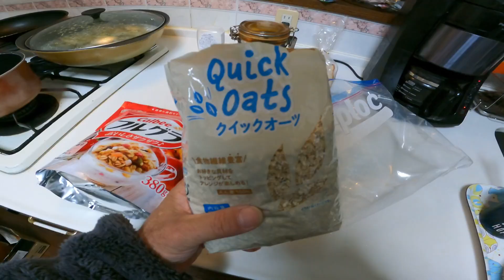朝食シリアルを５９％の値段に抑える方法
計算したら５９％の価格になりました

■PC
CPU：intel Core i7 6700K 4.0GHz(Max 4.6)

OS：Windows10 home

・自作